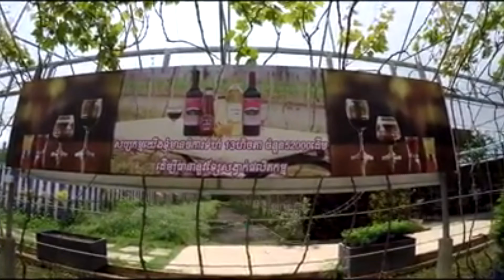2017 Family Vacation - Cambodia - Battambang - Come and taste our home-made wine - 4K Video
2017 Family Vacation - Cambodia - Battambang - Come and taste our home-made wine.